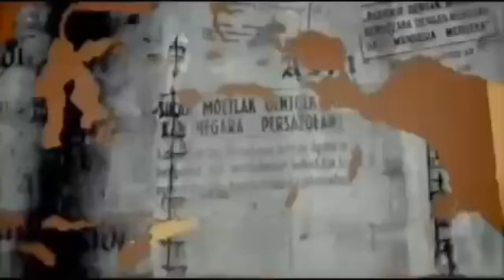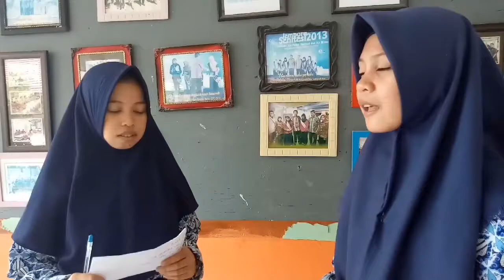Project Ips - Permesta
Heyy everyone ..
Jadi,ini pertama kali ngebuat video ttg education yah krn kebetulan pas ada project dari guru ips juga Hehehee... Miss yuli :)
 Semoga bermanfaat yeah ... And see you

Soundtrack by : 🎼
Havana Camila Cabello
Go easy 01 by Inshot
Battle now 01 by inshot

Join us :
Account Facebook :

` Stay on our Channel ~

Ayo genarasi muda Teruslah Berkarya !!